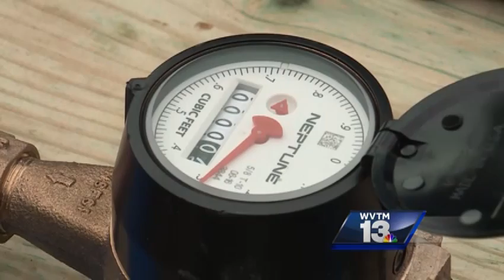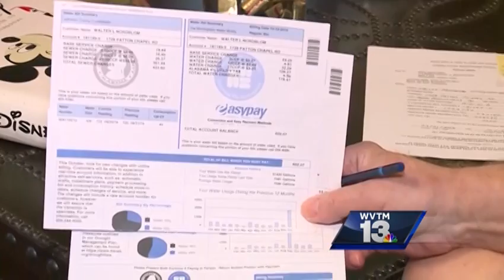WVTM13 022317 BOARDMEETING